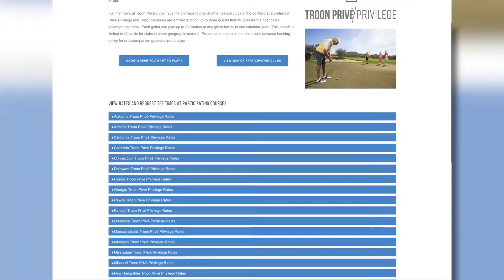Troon Prive Privilege Program